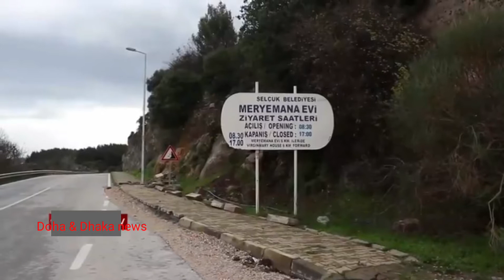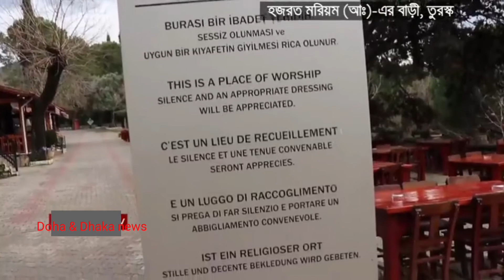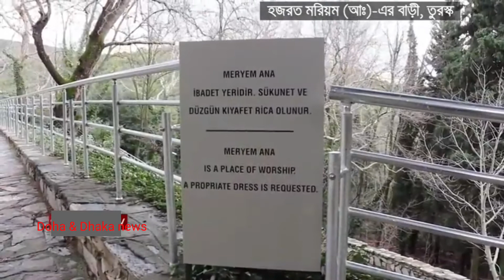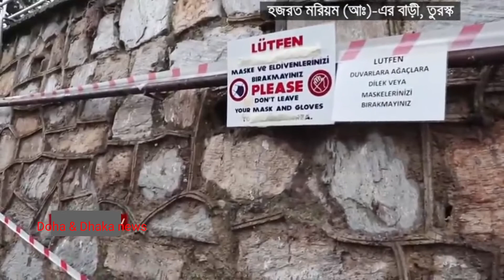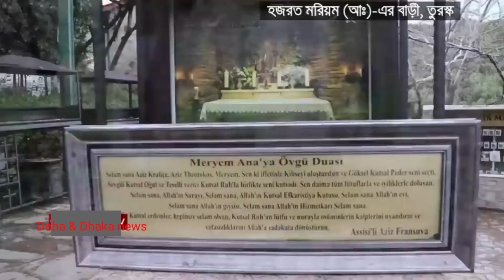হযরত মরিয়াম (রাঃ) এর বাড়ি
এটি তুরস্ক অবস্থিত